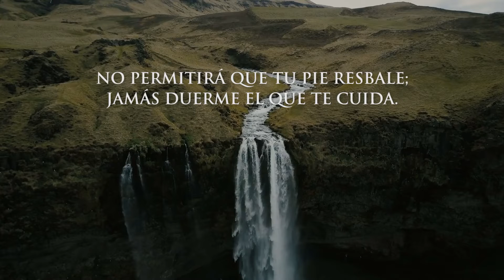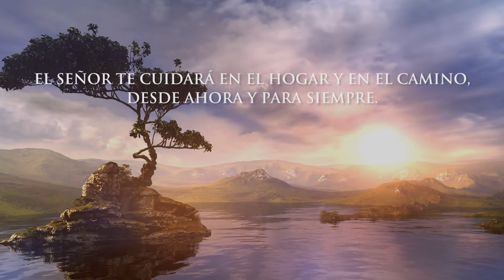Salmos 121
Esta ilustración en video del Salmo 121 nos recuerda que debemos buscar al SEÑOR, el Creador del cielo y la tierra para nuestra ayuda. No se dormirá ni dejará que resbale nuestro pie. Él nos cuida y es nuestra sombra a nuestra diestra, protegiéndonos del daño y cuidando nuestra vida tanto ahora como para siempre.